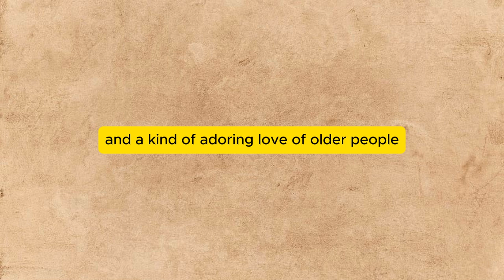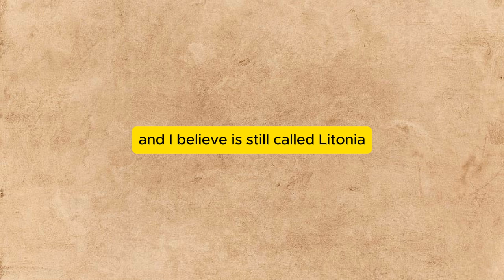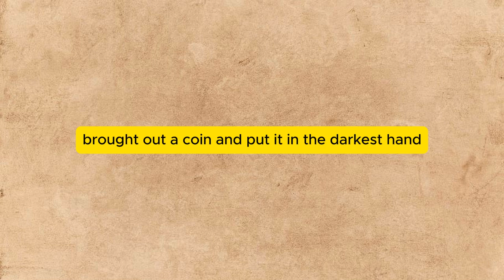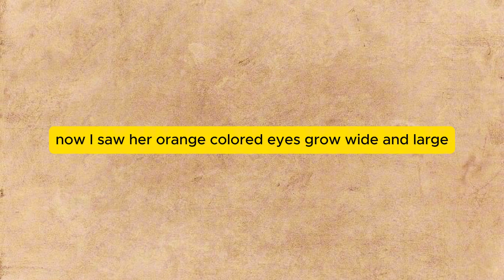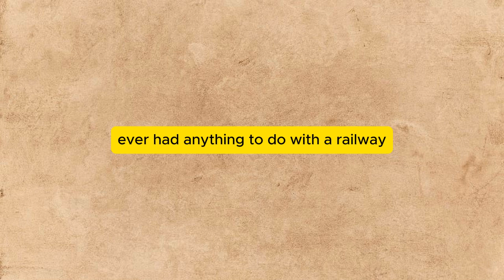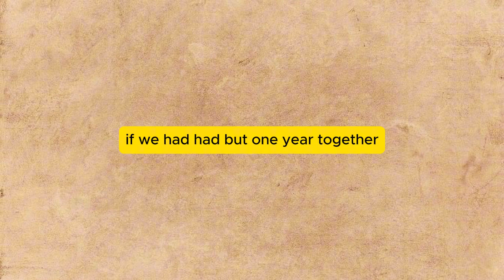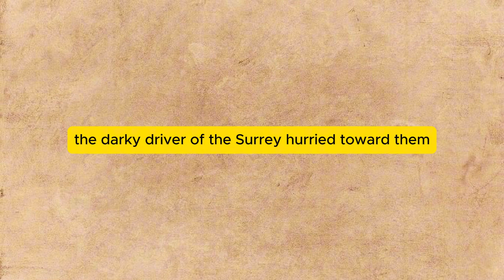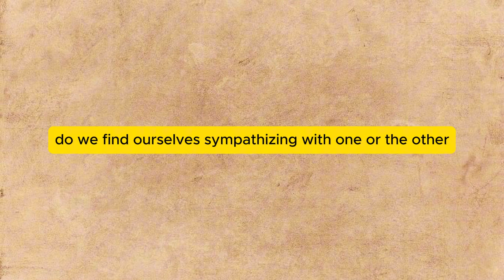Learn English through Story Level 6|SPENDTHRIFTS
learn english
english story
अंग्रेजी सीखना

images/clips source:
google

1)This video has no negative impact on the original works (It would actually be positive for them).
2)This video is also for teaching purposes.
3)It is not transformative in nature.